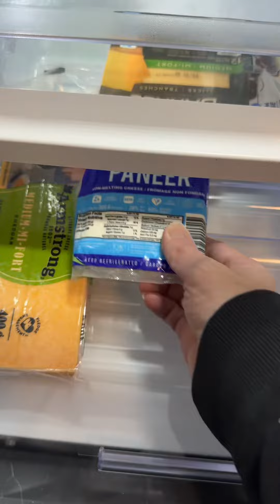Cleaning and Organizing The One Thing I HATE cleaning….The Fridge 🤢😫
So, if you follow me over on TikTok then you would know that I will clean anything!  But for some reason, Fridges aren’t my thing lol.  I don’t know why but cleaning them is so boring and it’s not one of my favorite tasks.  But it needed to be done, so here it is lol!